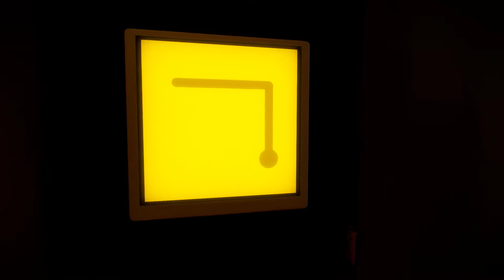Le Fort ! Let's Play Episode 1 - The Witness Partie 2/2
Aujourd'hui suite du Let's Play sur The Witness, j'espère qu'il vous plaira, sur ce L.B.^^